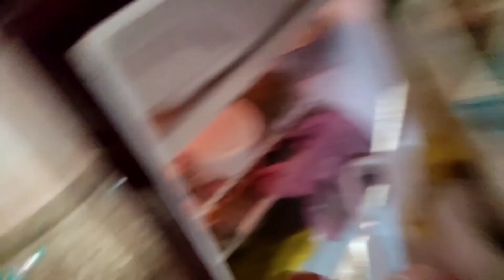New Transformation Jorumey Start | With Rohit (Builder) Bhandari